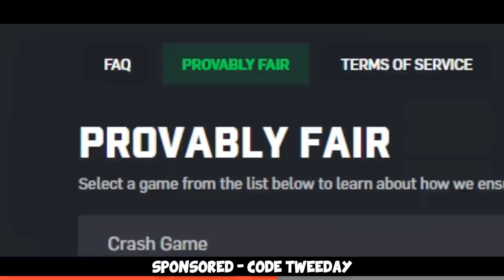BUDGET S1MPLE...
Some highlights and more clips from the stream when playing FACEIT with the boys =) Hope you enjoy!